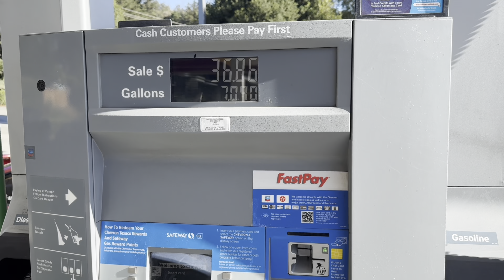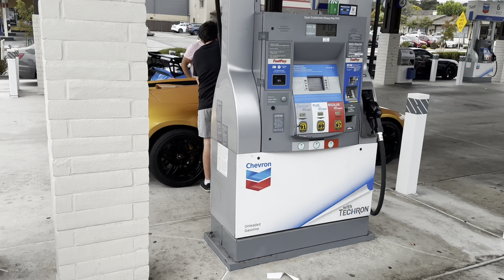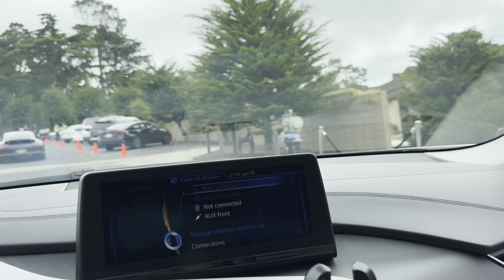The BMW i8 Got NO Love At Exotics On Broadway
Featuring @iscostudios

MUST-HAVE Tesla Accessories:

▶ Model Y Uberturbine Hubcap
▶ Model S/3/Y Tesla Spoiler
▶ Model S/3/Y Tesla Floor Mats
▶ Model X Tesla Floor Mats
▶ Model 3/Y Screen Protector
▶ Tesla Car Charger
▶ Tesla Model 3 Puddle Lights
▶ Magnetic Phone Mount